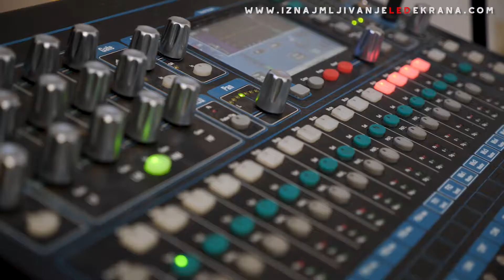Iznajmljivanje led ekrana P3 FVM STUDIO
IZNAJMLJIVANJE LED EKRANA BEOGRAD NAJPOVOLJNIJE